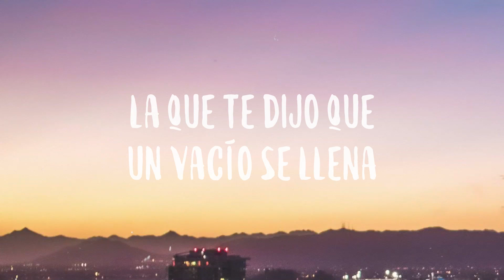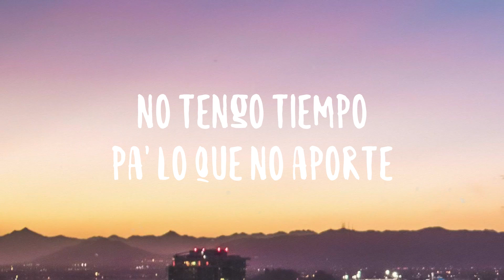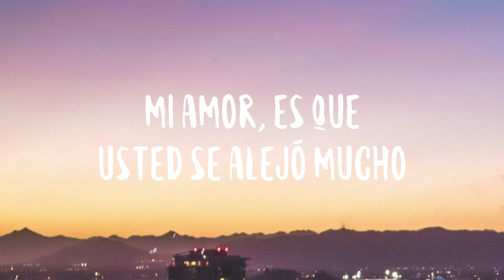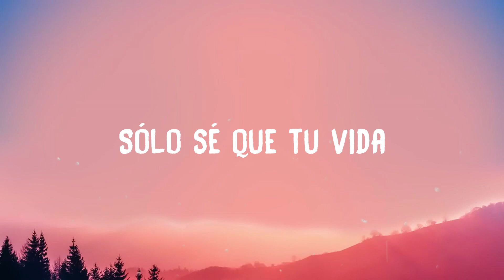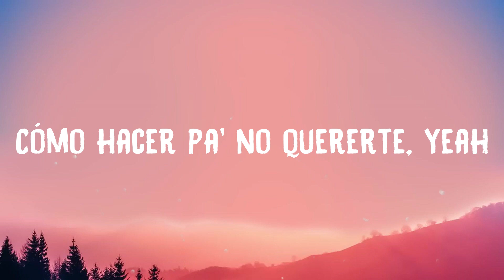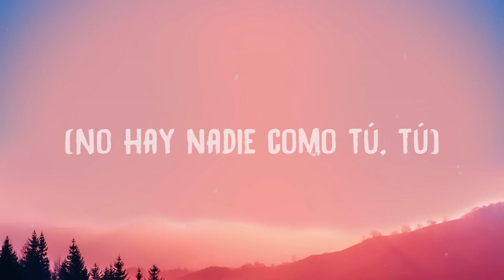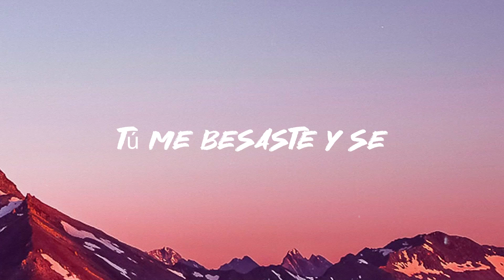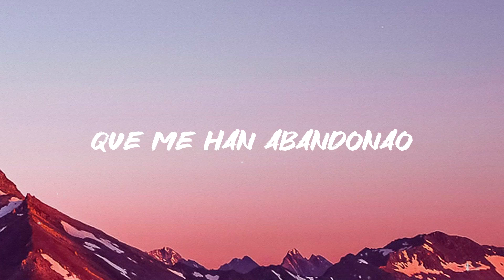TQG - Karol G, Shakira {Lyrics Video}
TQG - Karol G, Shakira {Lyrics Video}  del  La que te dijo que un vacío se llena
  Te fuiste diciendo que me superaste
  Y te conseguiste nueva novia
  Lo que ella no sabe es
  Que tú todavía me está' viendo toa' la historia'
  ¿No pues que muy tragaíto'?
  Que por hombres no compito
  Que deje de estar tirando
  Que al meno' yo te tenía bonito
  Verte con la nueva me dolió
  Eso no da ni rabia
  Yo me río, yo me río
  No tengo tiempo pa' lo que no aporte
  Ya cambié mi norte
  Haciendo dinero como deporte
  Llenando la cuenta, los show'
  El parking y el pasaporte
  'Toy más dura dicen los reporte'
  Ahora tú quieres volver
  Se te nota, sí
  'Pérame ahí, que yo soy idiota
  Que al menos yo te tenía bonito
  Shakira, Shakira
  Volver contigo never, tú eras la mala suerte
  Barranquilla, Medallo